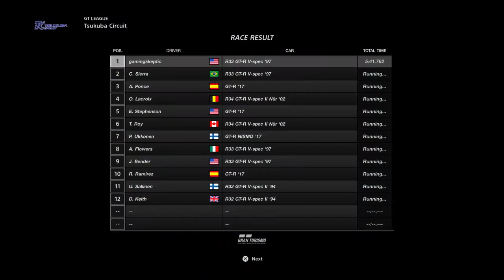Gran Turismo Sport - GT League - Nissan GT-R Cup Race 3 - 1997 Nissan R33 GT-R V-spec